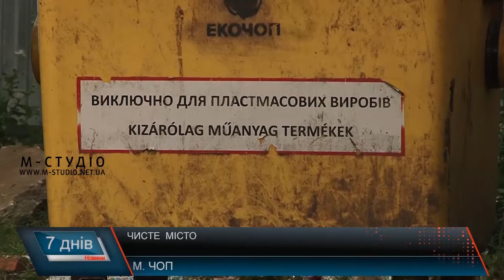Чистий Чоп?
Спеціальна техніка, працівники з самого ранку їдуть містом та очищають від сміття новенькі баки, які закупили не так давно. Дбають у Чопі і про сортування сміття. Жителі сортують пластик, картон… Далі сміття висипають у один відділ машини, а побутові відходи – в інший. Однак на цьому все. По прибутті на сміттєзвалище все сміття іде докупи. Як виявляється, згідно з договором, який уклали Чопська міська рада та словацька фірма EKO технолджі, в результаті якого і створили підприємство Еко-чоп, в місті мали не тільки розмістити новенькі баки для сміття та придбати спецмашину.